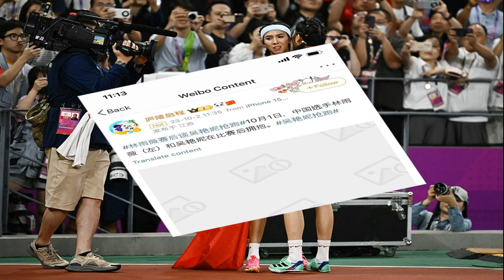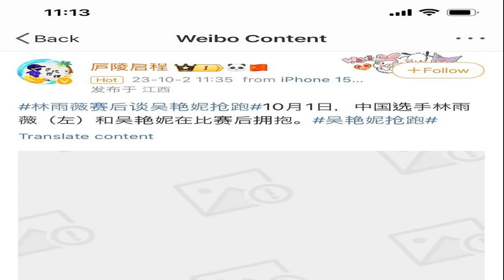แฝดใหญ่ เผยกรีฑาไทยวางแผนมาดีแล้ว แต่โชคไม่เข้าข้าง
แฝดใหญ่” พล.ต.ต.สุรพงษ์ อาริยะมงคล สุดเสียดาย โชคไม่เข้าข้าง ทำนักกีฬาเจ็บเยอะ เผยตรียมเคลียร์ใจ ‘พล.ต.อ.สันต์’ นายกสมาคมฯ หลังจบเอเชียนเกมส์
หลังจากที่ คีริน ตันติเวทย์ นักวิ่งลูกครึ่งไทย -อเมริกัน ประกาศถอนตัวจากการแข่งขันเอเชียนเกมส์ ครั้งที่ 19 “หางโจวเกมส์” ที่นครหางโจว ประเทศจีน เนื่องจากมีอาการบาดเจ็บที่กระดูกหน้าเเข้ง เเพทย์ประจำตัวลงความเห็นให้ถอนตัว
ล่าสุด เมื่อช่วงเย็นของวันที่ 4 ต.ค.66 ที่สนามหางโจว โอลิมปิก สปอร์ต เซ็นเตอร์ “แฝดใหญ่” พล.ต.ต.สุรพงษ์ อาริยะมงคล เลขาธิการสมาคมกรีฑาแห่งประเทศไทย พร้อมด้วย คีริน ตันติเวทย์ และ นายวรเวช ตันติเวทย์ คุณพ่อคีริน พร้อมด้วยทีมผู้ฝึกสอนระยะสั้น แถลงข่าวชี้แจงกรณี นักกีฬาบาดเจ็บจนต้องถอนตัวจากการแชข่งขันหลายรายการ

“แฝดใหญ่” พล.ต.ต.สุรพงษ์ อาริยะมงคล เลขาธิการสมาคมกีฬากรีฑาแห่งประเทศไทยฯ กล่าวถึงกรณีที่ พล.ต.อ.สันต์ ศรุตานนท์ ลาออกจากตำแหน่งนายกสมาคมว่า มีความเข้าใจท่านเป็นสุภาพบุรษ เสียสละ และอยู่กับกรีฑามานานกว่า 30 ปี นับตั้งแต่เกิดเรื่องส่วนตัวเองยังไม่ได้มีโอกาสได้เจอท่านจึงยังไม่ได้มีการพูดคุยถึงเรื่องที่ท่าล่าออก เพราะตนมากับสหพันธ์กรีฑาในการดูแลเรื่องการประท้วงของการแข่งขัน ไม่มีเวลามากนัก
แฝดใหญ่กล่าวอีกว่า ส่วนกรณีที่ท่านระบุว่าทีมมีความผิดพลาดในการวางแผนนั้น ยืนยันว่าเราวางแผนมาดีแล้ว แต่สิ่งที่เกิดขึ้นเป็นเหตุปัจจุบันทันด่วน แก้ไขหน้างาน อย่างในรายการวิ่ง 200 เมตรที่นักกีฬาไทย DNF วิ่งไม่จบการแข่งขันนั้น เราไม่ได้มีคนรายงานท่านได้ทราบ แต่ก็ต้องหาทางออกอย่างดีที่สุด ซึ่งครั้งนี้เรามีทีมผลัด 4×100 เมตร ที่สมบูรณ์ที่สุด แต่โชคไม่เข้าข้างเรา นักกีฬาตัวหลักเจ็บถึง 2 คน ถ้าไม่เจ็บมีโอกาสติดเหรียญแน่นอน
“หลังจากกลับจากเอเชียนเกมส์ครั้งนี้ก็เตรียมที่จะกลับไปหาท่าน พล.ต.อ.สันต์ ศรุตานนท์ ที่บ้านพัก ซึ่งเป็นปกติอยู่แล้วที่จะเข้าไปรายงานความคืบหน้าเรื่องต่างๆ ให้กับท่านได้ทราบ เพราะตั้งแต่มาที่หางโจวก็ยังไม่ได้เจอ และยังไม่พูดคุยกับท่านเลย”

ผู้สื่อข่าวสอบถามถึงกรณีผู้ที่จะเข้ามาตำแหน่งนายกสมาคมกีฬากรีฑาฯแทนนี้ พล.ต.ต.สุรพงษ์ กล่าวว่าคนที่จะเข้ามาแทนตำแหน่งนายกสมาคมนั้น ตอนนี้ยังพูดไม่ได้ ต้องให้เกียรติท่าน และให้ถึงเวลาก่อนถึงจะสามารถพูดได้